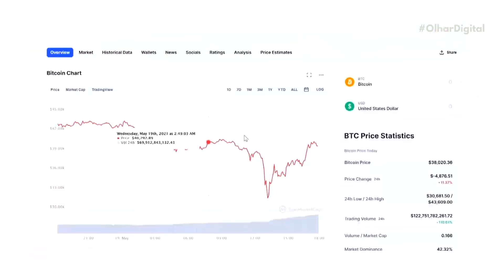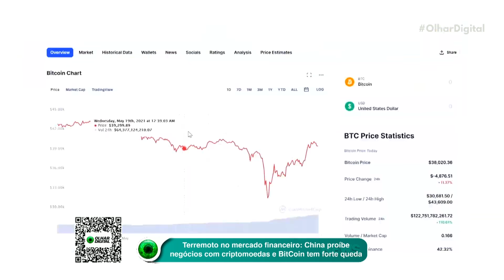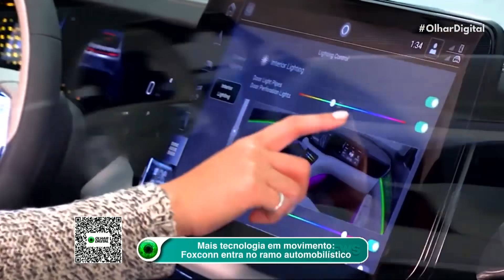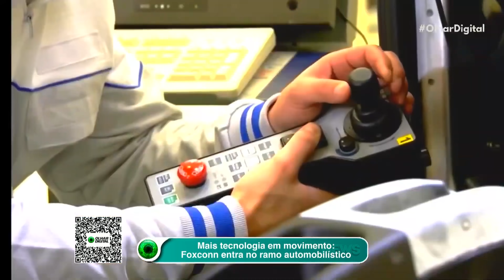China proíbe uso de criptomoedas e tumultua o mercado financeiro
A China proibiu que as instituições financeiras e empresas de pagamento do país forneçam serviços relacionados a transações de criptomoedas. A ação é anunciada ao mesmo tempo em que o país asiático busca promover o uso de sua própria moeda digital, o yuan digital. Após o anúncio da medida, bitcoins e moedas digitais despencaram.